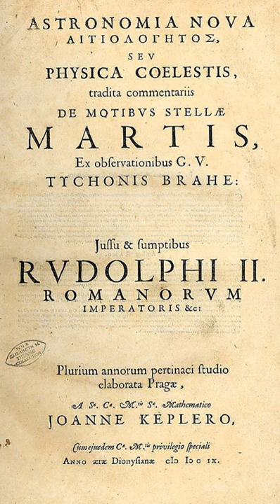1609 in science | Wikipedia audio article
00:00:08 1 Astronomy
00:00:37 2 Biology
00:00:52 3 Exploration
00:01:17 4 Medicine
00:01:49 5 Technology
00:02:02 6 Births
00:02:24 7 Deaths

- Socrates

SUMMARY
The year 1609 in science and technology involved some significant events.